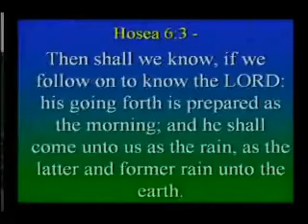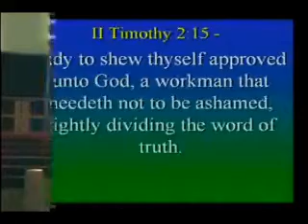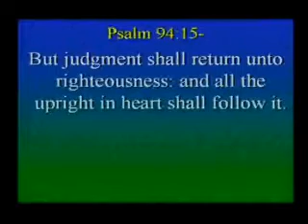Strength For Today 07-31-12